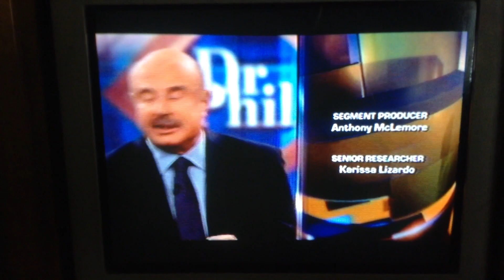Dr. Phil Credits from March 8th, 2019